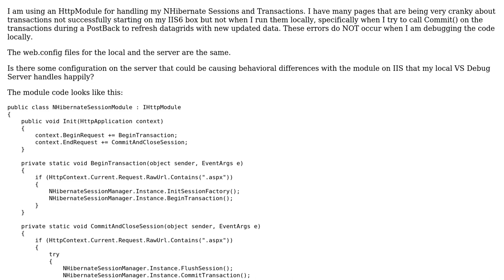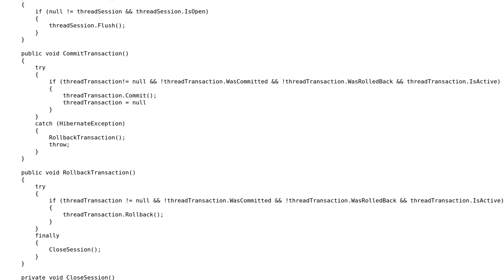NHibernate sessions/transactions acting differently on IIS6 and Visual Studio 2008 Debug Server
With thanks & praise to God, and with thanks to the many people who have made this project possible! You are responsible for your own actions.